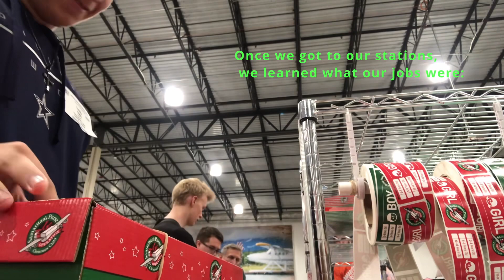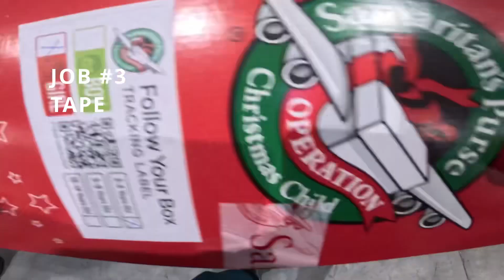Operation Christmas Child Trip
Me and special guest (Trippeks Hoppies)
Where able to go to Denver Colorado and pack shoeboxes for kids all over the world who have nothing!